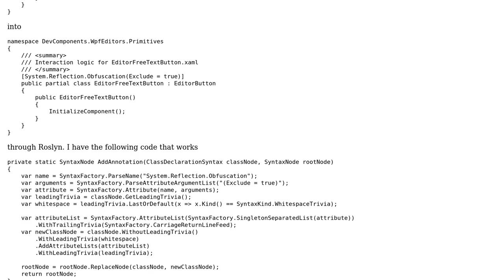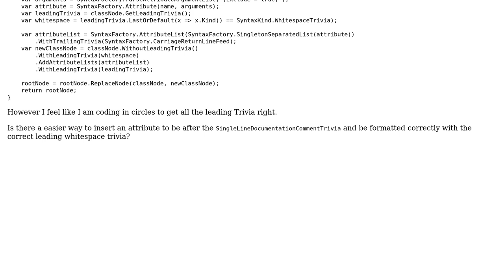Code Review: Adding an attribute to a class after the documentation comment trivia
With thanks & praise to God, and with thanks to the many people who have made this project possible! You are responsible for your own actions.